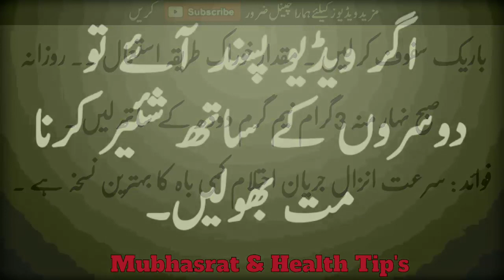Best prescription create owne your homepage for the best time easily